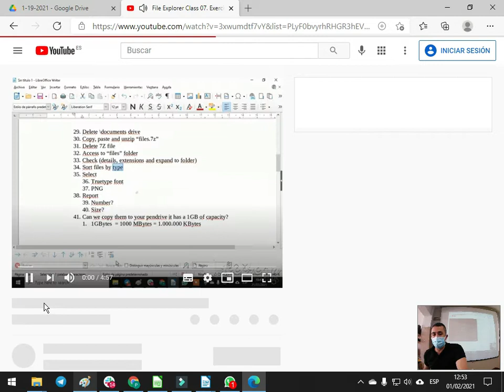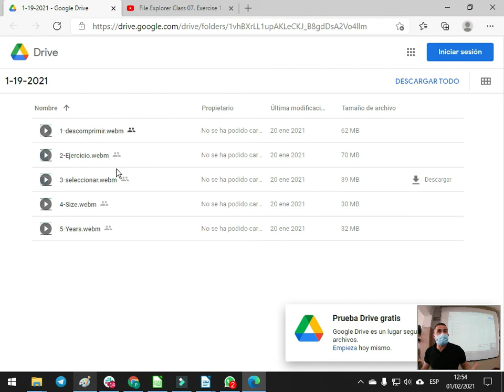File Explorer Class 15 Questions About file names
An important VIDEO about video file names.